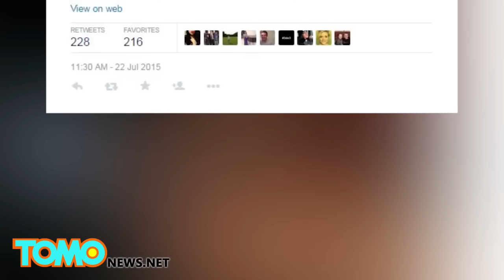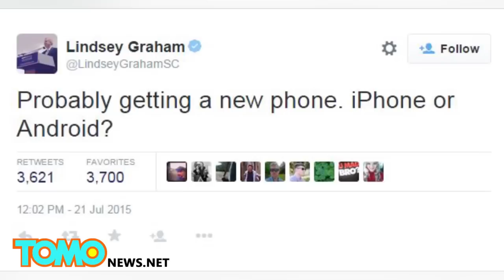ليندسي غراهام يحطِّم جواله بعد أن سرّب دونالد ترَمب رقمه الشخصي علناً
السيناتور غراهام ليندسي سيحظى بجوالٍ جديد
السيناتور ليندسي غراهام المعارض لاستخدام التكنولوجيا الحديثة وممثل كارولينا الشمالية أخيراً يقوم بتحطيم جواله الكلاسيكي,
سجل فيديو للحادث كاملاً. ومن ثم بثّه عن طريق جريدة الإندبندنت بعنوان: "كيف تدمِّر جوالك مع السيناتور غراهام ليندسي"
بدأت القصة عندما قام المرشح لانتخابات الرئاسة المقبلة في 2016 دونالد ترَمب والمنافس لليندسي بإعطاء الرقم الشخصي لجوال ليندسي علناً خلال إحدى خطاباته الترويجية.
وبالطبع أخذ بعدها المعسكران يتبادلان الشتائم والسباب, وانهالت الرسائل على جوال ليندسي, فقام بالرد من خلال الفيديو.
ويقول ليندسي بأنه غير متفاجئ بسلوك ترَمب الذي يعبر عن شخص غير متزن.
لكن ما كان باليد حيلة من القيام بما فعله بالجوال بعد أن عمَّمَ ترَمب الرقم علناً.
نرى في الفيديو ليندسي يضع جواله في الخلاط ويضربه بمضرب البيسبول ويقطعه بساطور البيتزا ومن ثم يسكب عليه الرِد بول.
إلا أن هذا مضيعةٌ للوقت, كان بإمكانه أن يسخر من تسريحة شعر ترَمب المثير للضحك, وكان ليتجنب السخرية من عدم قدريته على التحكم بأدوات المطبخ وأن يكون مادة دسمة لسخرية رجل أهبل مثل ترَمب.
لم يستطع المرشح والذي يتنطح للرئاسة نفسه من التعليق على الحادثة وتساءل إذا كان سيشتري غراهام آيفون أو أندرويد فيا لك ثالة دمكَ يا ترَمب!!!